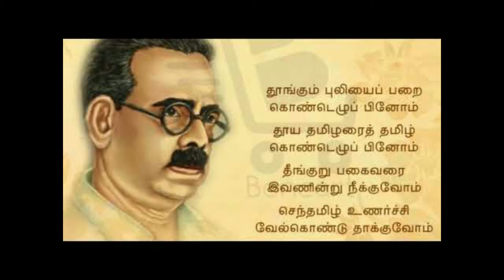வலியோர் சிலர் | Valiyor Silar | Pavendar Baradhidasan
KanakaSubburathinam - Pavendar Barathidasan was a 20th-century Tamil poet born on 29th April 29th.He is a writer and a rationalist whose literary works handled mostly socio-political issue.